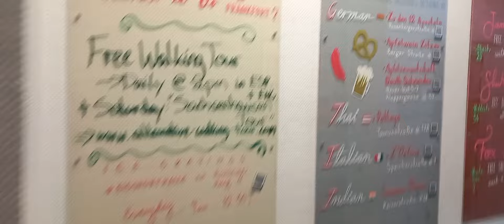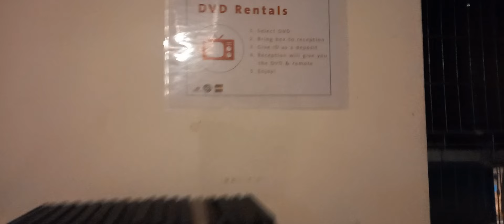Inside Frankfurt’s Wild West Red Light District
For the first time in my traveling experience i booked hostel in red light area of Frankfurt , i was bit scary at first but after spending a day i found hostel really convenient to live and it has nothing to do with outside adult world , they were nice all the time specially the reception people were good and helpful , last but not the least the tea & coffee were free and you can drink as much as you can :-) it was overall a good experience and i hope i will stay in same hotel again as its more cheaper in price but high in service & very close to Frankfurt Main Train Station.